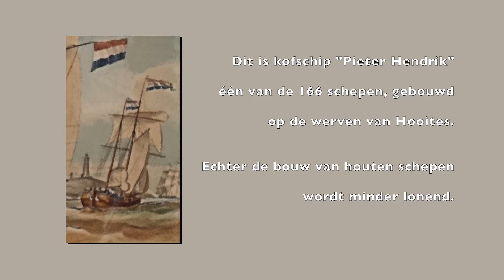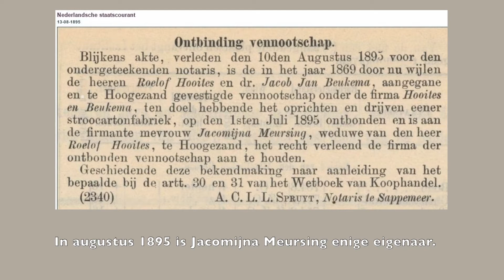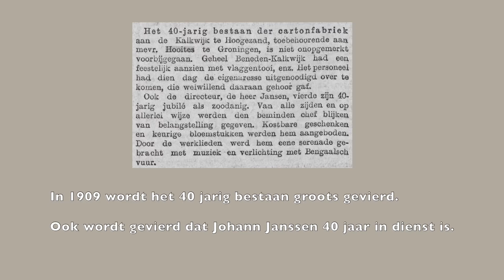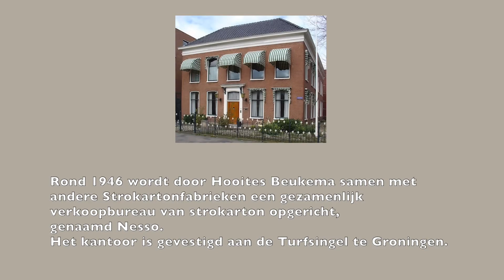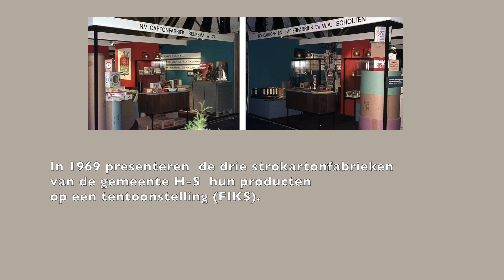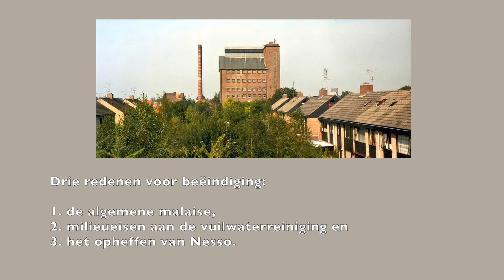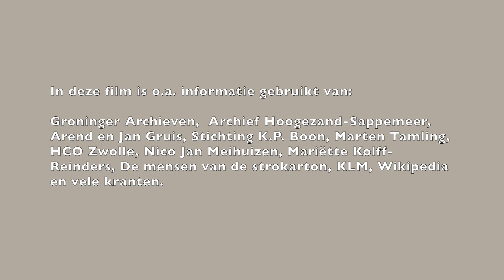Hooites Beukema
De geschiedenis van Strokartonfabriek Hooites Beukema te Hoogezand (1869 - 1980)
(Gaat de video te snel dan is de video met de spatietoets tijdelijk stop te zetten.)